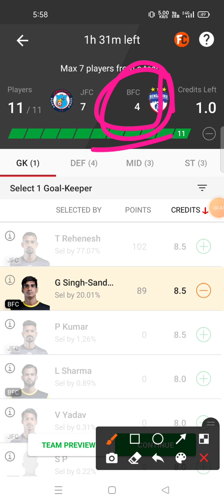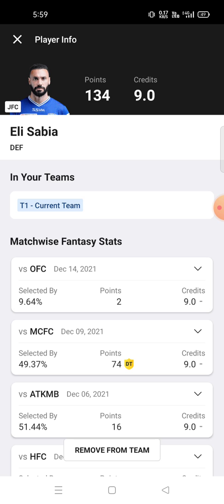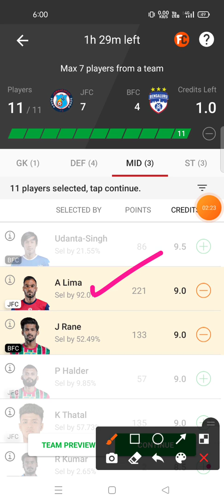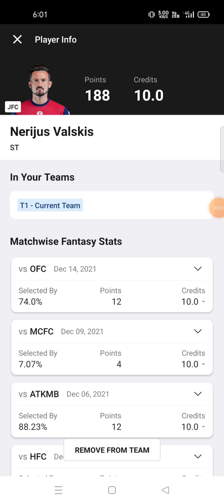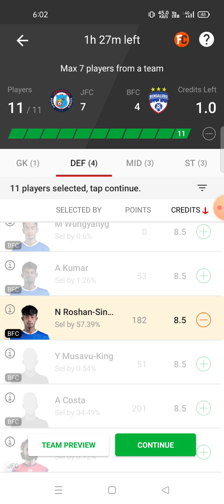JFC vs BFC Football team prediction Dream11 win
jfc vs bfc
jfc vs bfc Dream11
jfc vs bfc Dream11 prediction
jfc vs bfc prediction

own risk"

1. This analysis  is based on my

2.Dream11 takes great care to comply with all central and state legislation in India to ensure that  users are fully protected. Every contest on  platform is carefully designed to comply with applicable statutes and regulations in India.

Thanks